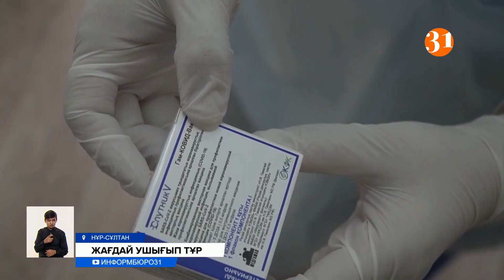Қазақстан толығымен қызыл аймаққа қайта кірді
Қазақстан толығымен қызыл аймаққа қайта кірді. Елде екі аптаның ішінде коронавируспен ауырғандар саны бір жарым есеге артқан. Бұл туралы Денсаулық сақтау министрі мәлімдеді. Сондай-ақ елімізде ковидтің жаңа үш штаммы анықталыпты. Алексей Цой науқастардың жартысынан көбі Алматы тұрғындары дейді. Ақпанда Алматыда тәулігіне100 жағдай тіркелсе, қазір олардың саны 500-ге жеткен. Ал Нұр-Сұлтанда күніне ковид жұқтырған 350-ден астам адам анықталып жатыр екен.
АЛЕКСЕЙ ЦОЙ ҚР, Денсаулық сақтау министрі:
– Ауыр халдегі пациенттер саны 28-інші ақпанмен салыстырғанда 32 пайызға, яғни 440 адамға артқан. Тестілеу көлемі де ұлғайды. Қазір күніне 44 мыңнан астам адам ПТР сынамасын тапсыруда.
Цойдың айтуынша, елдегі ковидтің өршуіне вирустың жаңа штамдары да әсер еткен көрінеді. Қазіргі таңда Шығыс Қазақстан, Қостанай, Павлодар Және Солтүстік Қазақстаннан басқа өңірлерде ковидтің британдық, оңтүстік африкалық, бразилиялық штаммы анықталған. Олардың дені шетелден келгендерден табылған. Елдегі эпидахуал ушығып тұрса да қазақстандықтар сақтық шараларына әлі де салғырт қарайды екен.
– Тұрғындар арасында вирустың барына сенбейтін топтар бар. Олар той, банкеттерді жеке үйлер мен коттедждерде, мейрамханаларда жасырып өткізуді қоймайды. Заң бұзатындар ішінде Шымкент пен Алматы көшбастап тұр.
Денсаулық сақтау министрлігі, ауруды тоқтатудың бірден бір жолы жаппай вакцинация дейді. Сондықтан сәуір айында екпенің тағы 2 миллион дозасын алуды жоспарлап отыр екен. Ал вакцинацияны жоспар бойынша өткізіп жатырмыз, ешқандай кешігу жоқ деді министр. Сондай-ақ Алексей Цой вакцинацияға жас шектеуі жоқ дегенді алға тартты. 18-ден асқандардың барлығы енді екпе ала алады екен.
Ал екпе алатындардың санын көбейту үшін министрлік жылжымалы пункт пен бригадаларды іске қоспақ. Ал Спутник V вакцинасының екінші дозасы бұған дейін 21 күнде салынатын болса, енді 60 күнге дейін созуға болады екен. Ал министрдің айтуынша, соңғы кезде екпе алуға ниет білдіргендер саны күрт артыпты. Өйткені ақпанда егілген препарат нәтижесін көрсете бастаған көрінеді.